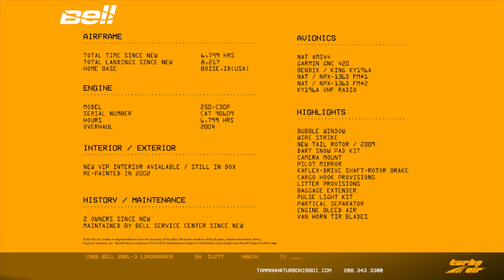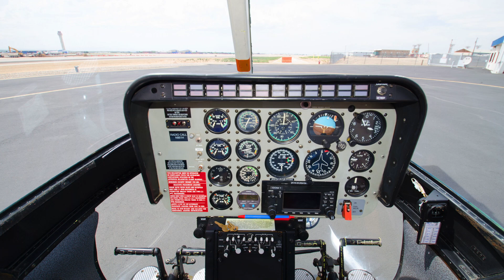N861H 1989 Bell 206L-3 Longranger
1989 Bell 206 L-3 Long Ranger For Sale